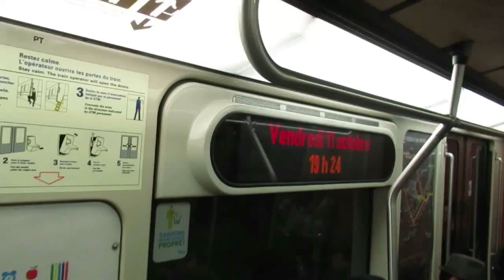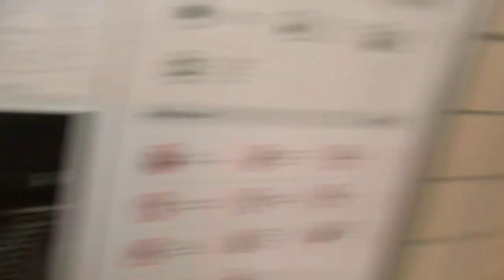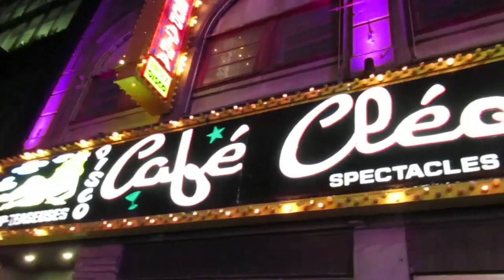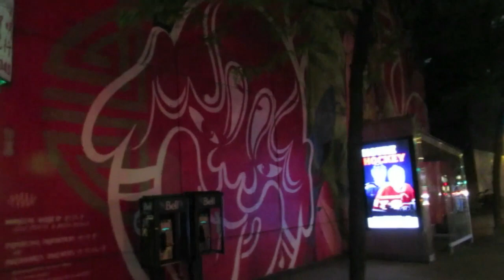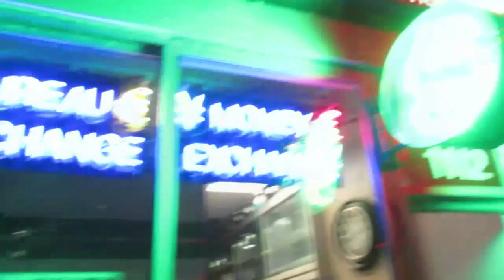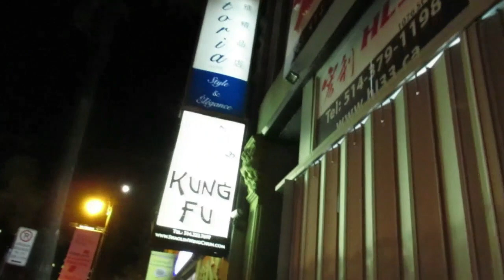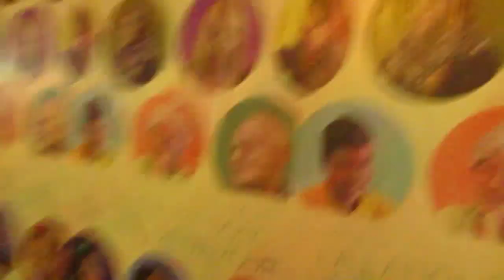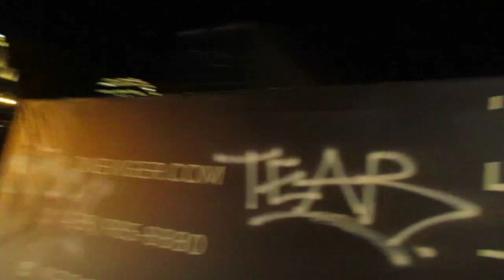WALKING RUE ST LAURENT IN DOWNTOWN MONTREAL 10-10-19